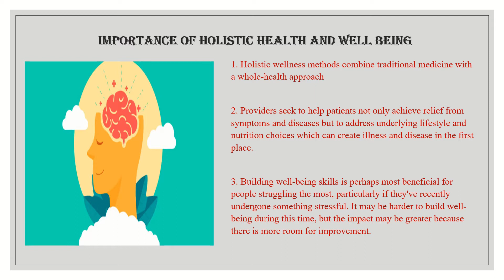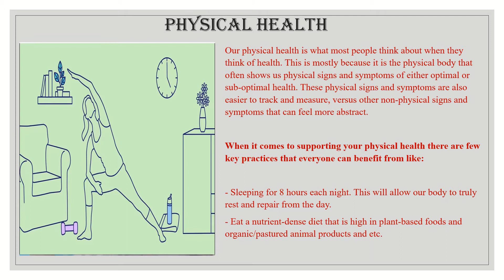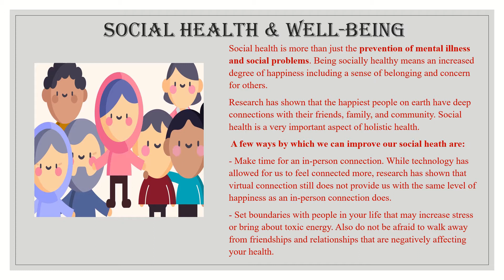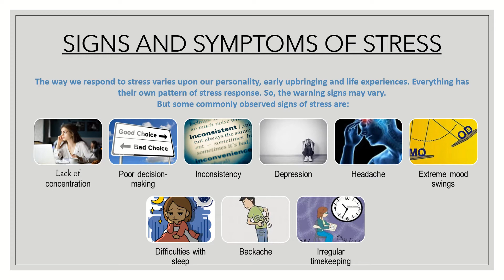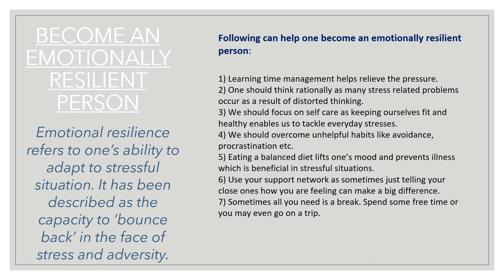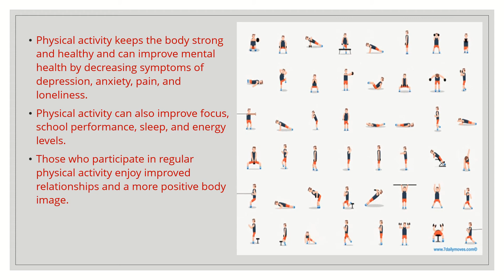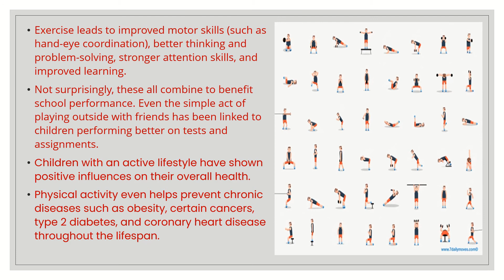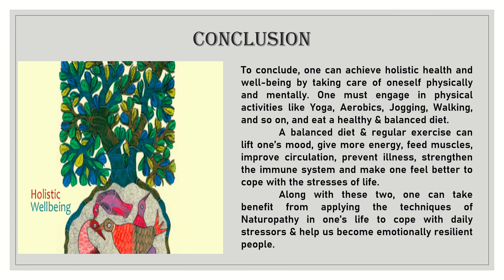Holistic Health & Well Being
Vikas Bharati conducts Adolescents Peer Educators Leadership Program in Life Skills , Holistic Health and Wellbeing